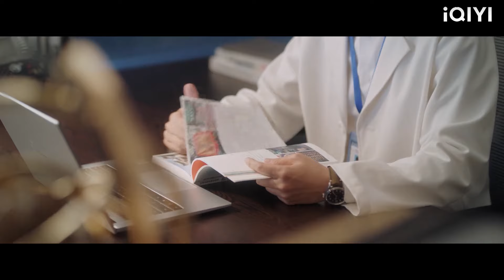เมื่อซินเดอเรลล่าไม่สามารถเรียกแท็กซี่ได้ ประธานก็แค่โทรศัพท์และส่งรถคันหรูไปรับเธอ ทำให้ทุกคนตกใจ!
YSYS 2
# ทุกชาติภพ กระดูกงดงาม ภาคปัจจุบัน Forever and Ever One and Only Bai Lu Allen Ren Shi Yi Zhou Shengchen